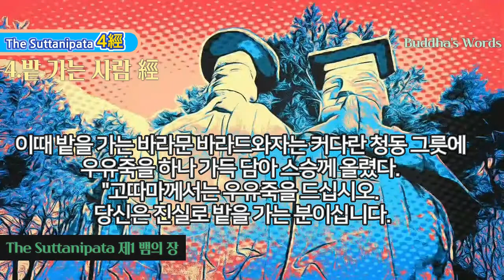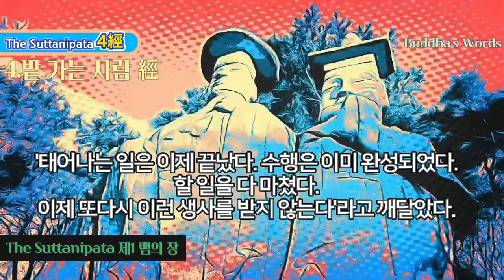4.밭가는 사람 經 [숫따니빠따 제1장中4] 스승(부처님)은 대답하셨다. "바라문이여, 나도 밭을 갈고 씨를 뿌립니다. 갈고 뿌린 다음 먹습니다"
4. 밭 가는 사람 經
The Suttanipata 제 1 [ 뱀의 장(비유)]
72經中 네번째經[4. 밭 가는 사람 經 ]
네번째경 4) 밭 가는 사람/36-밭 가는 사람經 [76-82]

이와 같이 나는 들었다. 어느 때 거룩하신 스승께서는 마가다국 남산에 있는 '한 포기 띠'라고 하는

바라문 촌에 계셨다. 그때 밭을 갈고 있던 바라문 바라드와자(바라드바자)는 씨를 뿌리려고 오백개의 쟁기를 소에 매었다.

스승께서는 오전 중에 바리때와 가사를 걸치고 밭을 갈고 있는 바라문 바라드와자에게로 가셨다.

때마침 그는 음식을 나누어 주고 있었으므로 스승은 한쪽에 섰다.

바라문 바라드와자는 음식을 받기 위해 서 있는 스승을 보고 말했다.

"사문이여, 나는 밭을 갈고 씨를 뿌립니다. 밭을 갈고 씨를 뿌린 후에 먹습니다. 당신도 밭을 가십시오.

그리고 씨를 뿌리십시오. 갈고 뿌린 다음에 먹으십시오."

스승은 대답하셨다. "바라문이여, 나도 밭을 갈고 씨를 뿌립니다. 갈고 뿌린 다음 먹습니다"

바라문이 말했다. "그러나 우리는 당신 고따마(고타마)의 쟁기나 호미, 작대기나 소를 본 일이 없습니다.

그런데 당신은 어째서 '나도 밭을 갈고 씨를 뿌립니다. 갈고 뿌린 다음에 먹습니다'라고 하십니까?"

이때 밭을 갈던 바라문 바라드와자는 시로써 스승에게 여쭈었다.

76
"당신은 농부라고 자처하지만 우리는 일찍이 밭 가는 것을 보지 못했네.

당신이 밭을 간다는 사실을 우리들이 알아듣도록 말씀해 주시오."

77
스승은 대답하셨다. "나에게 믿음은 씨앗이요, 고행은 비이며, 지혜는 쟁기와 호미, 부끄러움은 호미자루, 의지는 쟁기를 매는 줄, 생각은 호미날과 작대기입니다.

78
몸을 근신하고 말을 조심하며, 음식을 절제하여 과식하지 않습니다. 나는 진실을 김매는 일로 삼고 있습니다. 부드러움과 온화함이 내 소를 쟁기에서 떼어 놓습니다.

79
노력은 내 소이므로 나를 절대 자유의 경지로 실어다 줍니다.
물러남이 없이 앞으로 나아가 그곳에 이르면 근심 걱정이 사라집니다.

80
이 밭갈이는 이렇게 해서 이루어지고 단 이슬의 열매를 가져옵니다.
이런 농사를 지으면 온갖 고뇌에서 풀려나게 됩니다."
이때 밭을 가는 바라문바라드와자는 커다란 청동 그릇에 우유죽을 하나 가득 담아 스승께 올렸다.
"고따마께서는 우유죽을 드십시오. 당신은 진실로 밭을 가는 분이십니다.
당신 고타마께서는 단 이슬의 열매를 가져다 주는 농사를 짓기 때문입니다."

81
"바라문이여, 시를 읊어 얻은 것을 나는 먹을 수 없습니다.
이것은 바르게 보는 사람들(눈 뜬 사람들)의 법이 아닙니다. 시를 읊어 얻은 것을 눈 뜬 사람들은 받지 않습니다. 바라문이여, 법도를 따르는 이것이 바로 눈 뜬 사람들의 생활 태도입니다."

82
완전에 이른 사람, 위대한 성자, 번뇌의 더러움을 다 없애고 나쁜 행위를 소멸시켜 버린 사람에게는 다른 음식을 바치십시오. 그것은 마침내 공덕을 바라는 이에게 더없는 기회가 될 것입니다."
"그러면 고타마시여, 이 우유죽을 저는 누구에게 드려야 합니까?"
"바라문이여, 신, 악마, 범천들이 있는 세계에서 신, 인간, 사문, 바라문을 포함한 여러 중생 가운데서 완전에 이른 사람과 그의 제자를 빼놓고는 아무도 이 우유죽을 먹고 소화시킬 사람은 없습니다. 그러므로 바라문이여, 이 우유죽일랑 생물이 없는 물 속에 버리십시오."

그리하여 밭을 가는 바라문 바라드와자는 그 우유죽을 생물이 없는 물 속에 쏟아 버렸다. 그런데 그 우유죽을 물 속에 버리자마자 부글부글 소리를 내면서 많은 거품이 끊어올랐다. 마치 온종일 뙤약볕에 쬐여 뜨거워진 호미날을 물 속에 넣었을 때 부글부글 소리를 내면서 많은 거품이 이는 것과 같았다. 이때 바라문 바라드와자는 온몸이 오싹하여 두려워 떨면서 스승 곁에 다가섰다. 그리고 스승의 두 발에 머리를 숙이며 여쭈었다. "훌륭한 말씀입니다, 고따마시여, 훌륭한 말씀입니다, 고따마시여, 마치 넘어진 사람을 일으켜 주듯이, 덮인 것을 벗겨 주듯이, 길 잃은 이에게 길을 가르쳐 주듯이, 또는 '눈이 있는 사람은 빛을 보리라'하고 어둠 속에서 등불을 비춰 주듯이, 당신 고따마께서는

여러 가지 방편으로 진리를 밝혀 주셨습니다. 저는 당신께 귀의합니다. 그리고 진리와 도를 닦는 수행자들의 모임에 귀의합니다. 저는 고따마 곁에 출가하여 완전한 계율을 받겠습니다." 이렇게 해서 밭을 가는 바라문 바라드와자는 부처님 곁에 출가하여 완전한 계율을 받았다. 그후 얼마 되지 않아 이 바라드와자는 사람들을 멀리하고 홀로 부지런히 정진하여, 마침내 수행의 최종적인 목표를 이 생에서 깨달아 증명하고 실천하며 살았다. '태어나는 일은 이제 끝났다. 수행은 이미 완성되었다.

할 일을 다 마쳤다. 이제 또다시 이런 생사를 받지 않는다'라고 깨달았다.

그리하여 바라드와자 장로는 성인의 한 사람이 되었다.